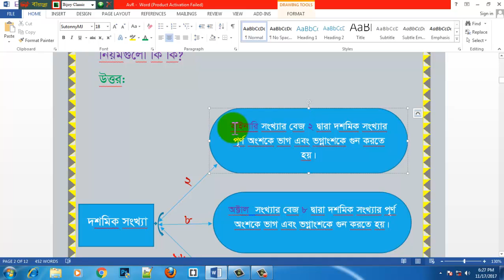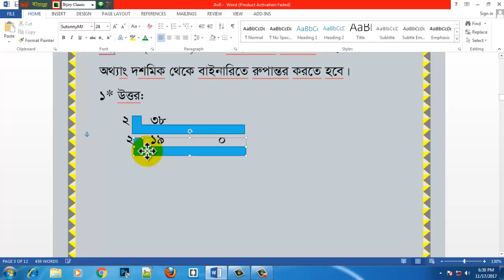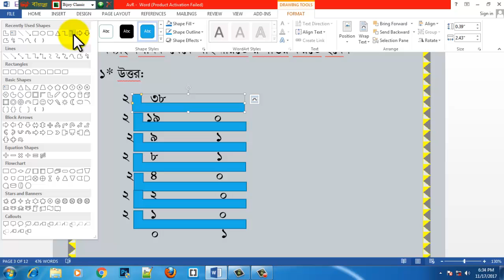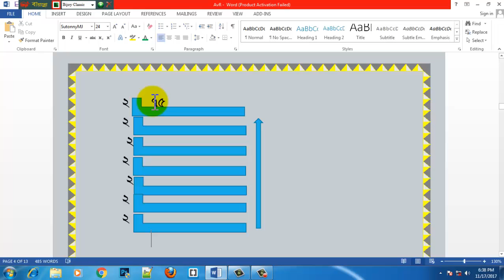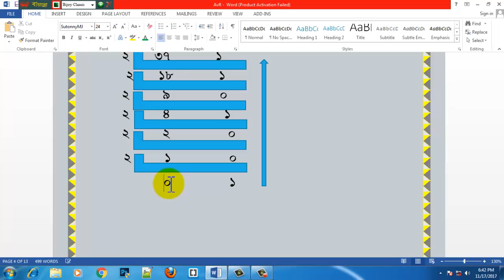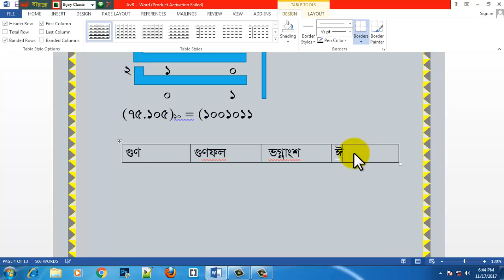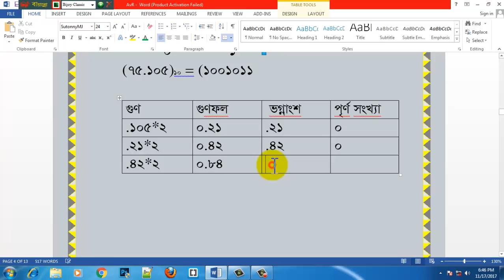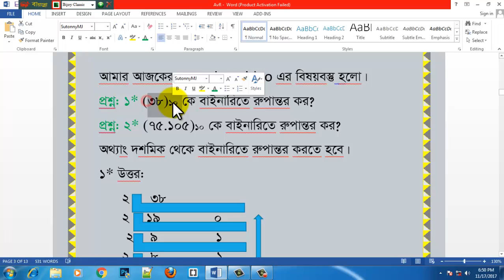LE8 DECIMEL TO BINARY